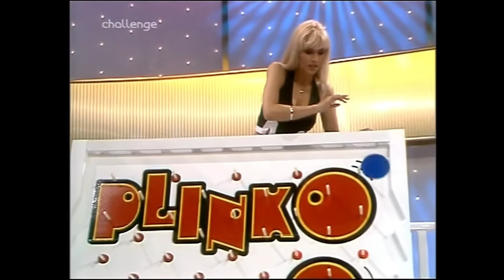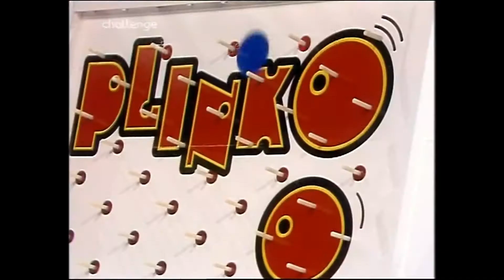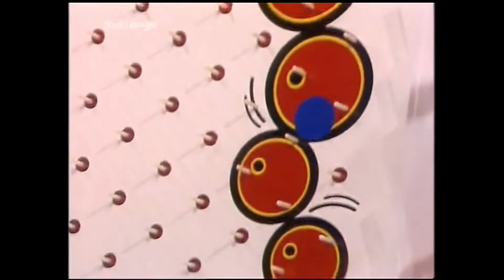EMMA NOBLE,KIMBERLEY COWELL,EMMA STEADMAN ABSOLUTELY STUNNING WOW WOW WOW(NO AUDIO)EDITED 2021